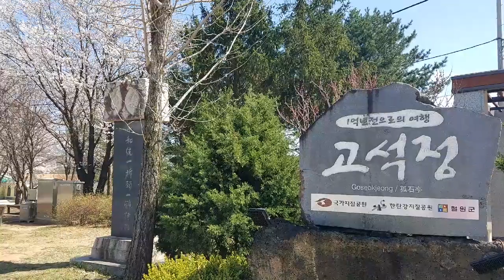강원도 가볼만한곳 고석정 철원 8경 당일여행하기 좋다